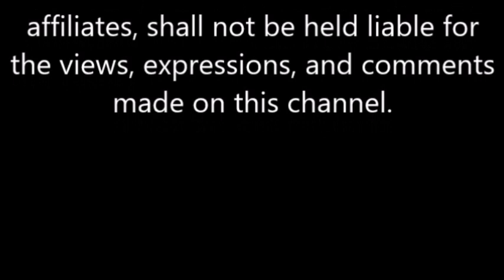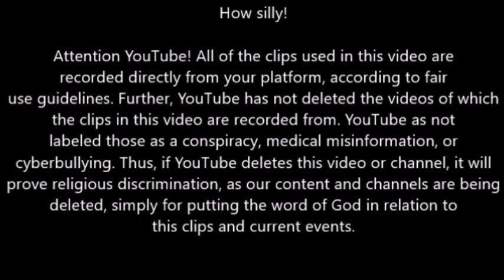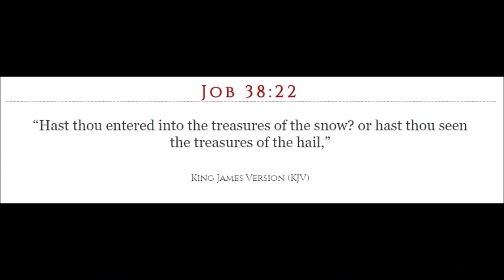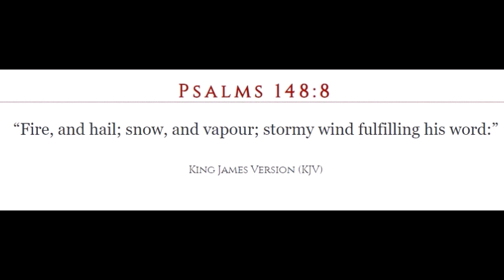SHOCKING COLORADO FIRE AND SNOW APOCALYSPE VIDEO 2022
THIS IS WHY COLORADO GOT BURIED WITH FIRE AND SNOW IN ONE DAY!